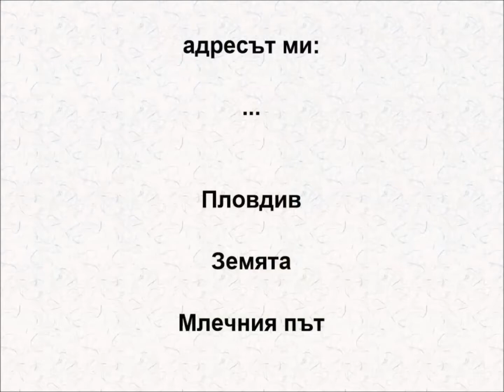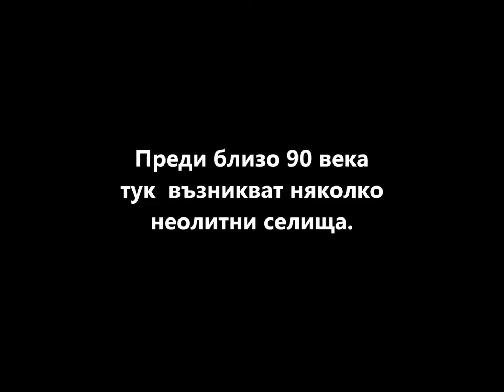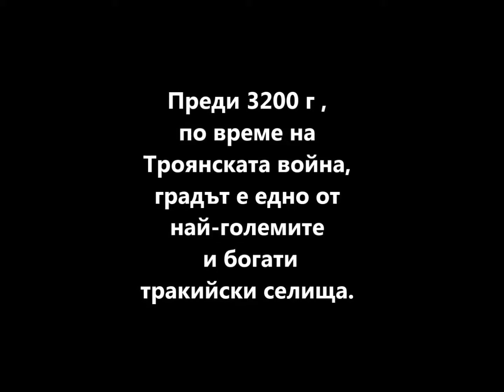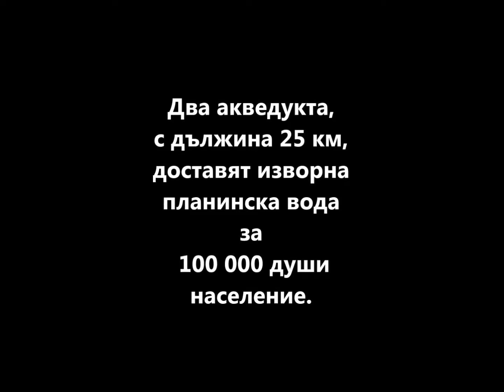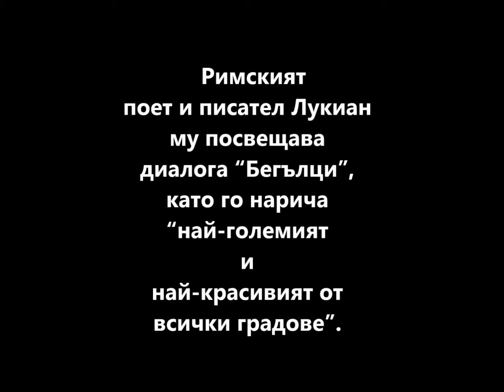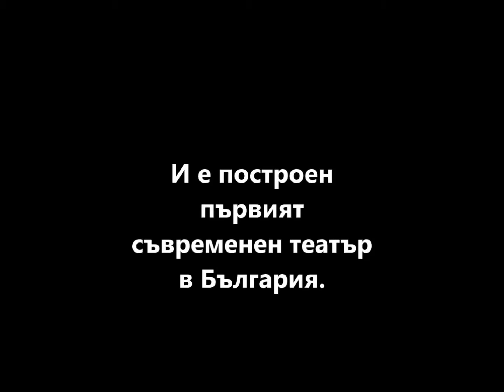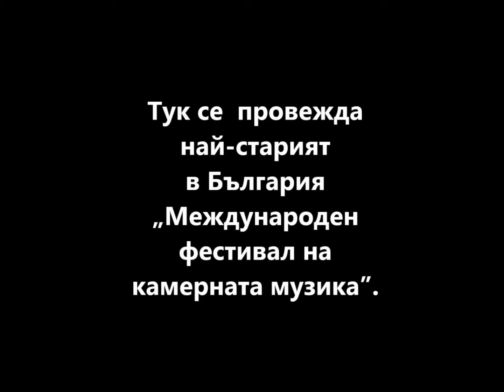Моят Пловдив - Моят град / My Plovdiv - My City